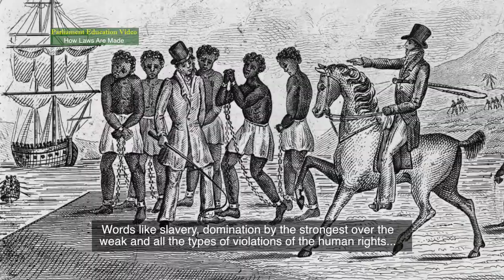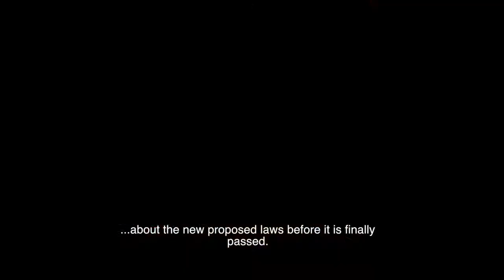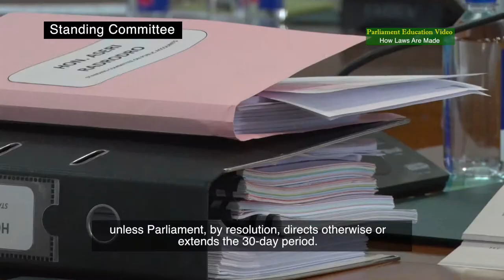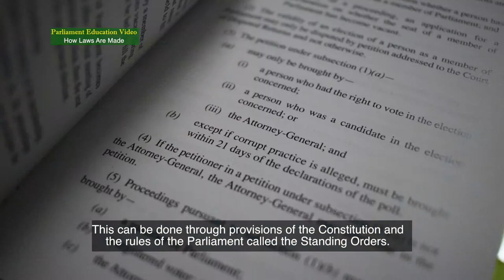How Laws Are Made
Discover how laws are made in Fiji. The video describes in detail the process of law making in the Fijian Parliament.